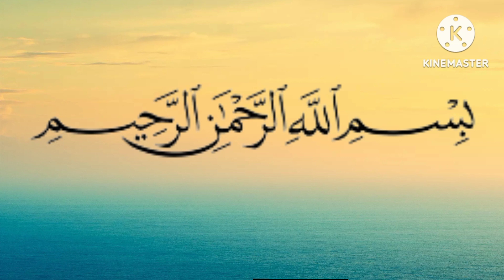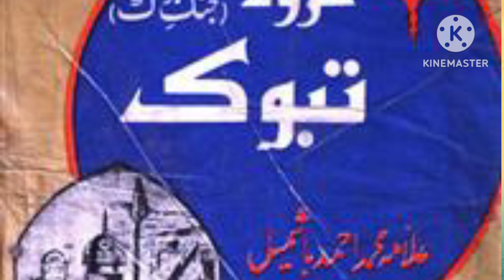Hazzrat Usman Ghani aur Ghazwat||حضرت عثمان غنی رضی اللّٰہ عنہ کا غزوات میں شرکت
Hazzrat Usman Ghani aur Ghazwat